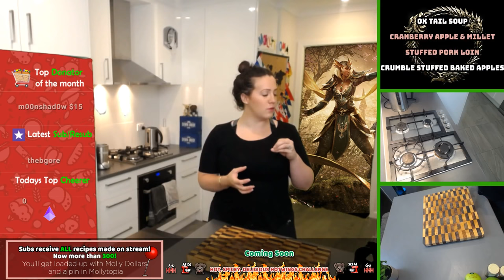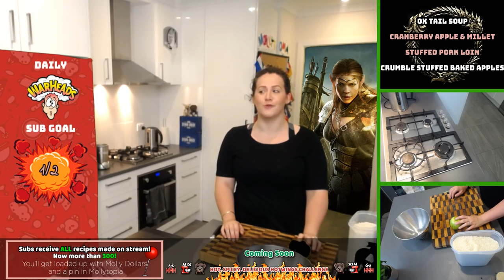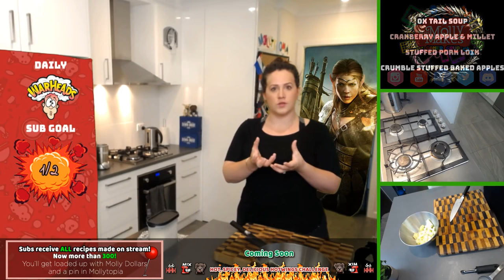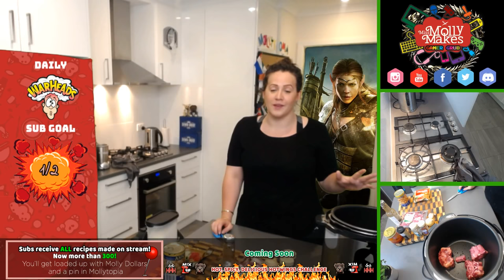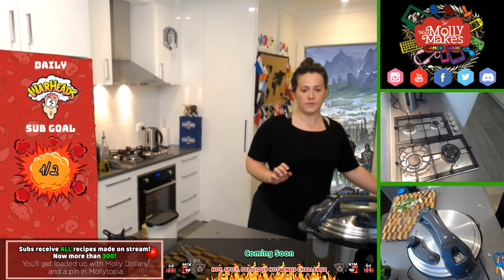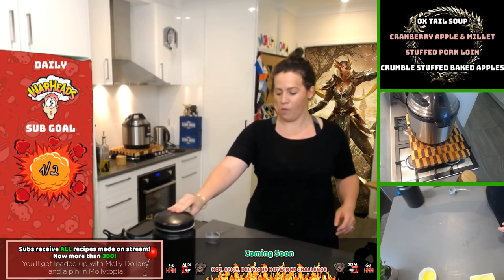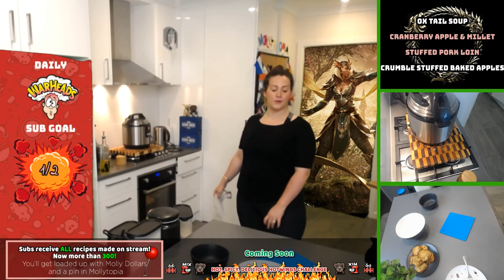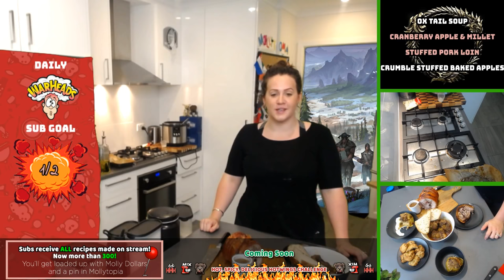Miss Molly Makes #152 - Gamer Grub - Elder Scrolls Online - Ox Tail!